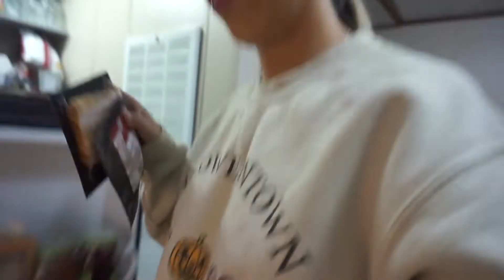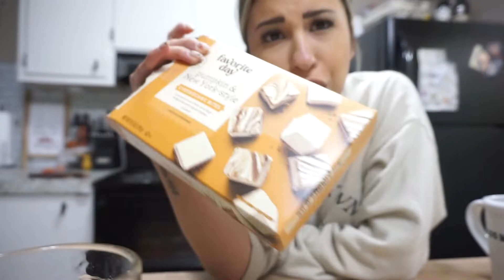REALISTIC NIGHT ROUTINE WITH TODDLER | AFTER WORK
Hi y'all! hope you enjoyed my very realistic imperfect night routine. Cant wait to see yall in the next one!